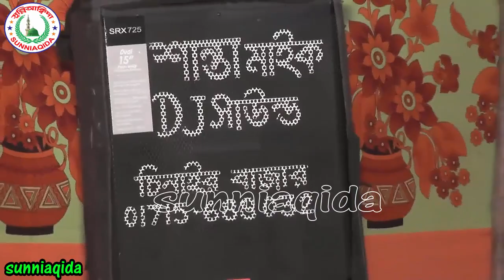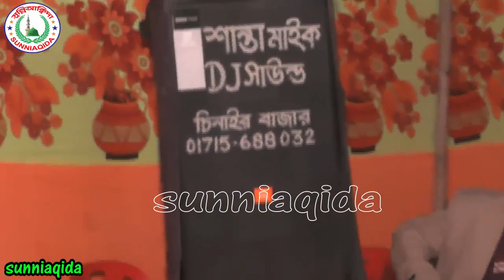Bangla waz | New waz | sunniaqida